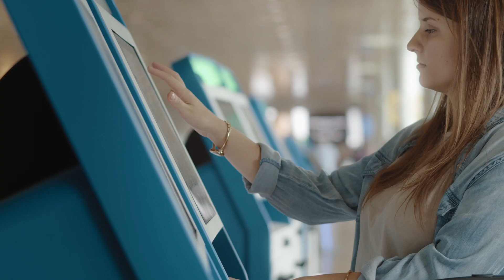The Future of Travel: Smart Airports, Sustainable Aviation, and Emerging Technologies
Step into the world of travel innovations getting access to the keynote speakers, panel discussions, and pilot project presentations from industry leaders and innovative startups provided insights on the latest trends and technologies driving the future of travel